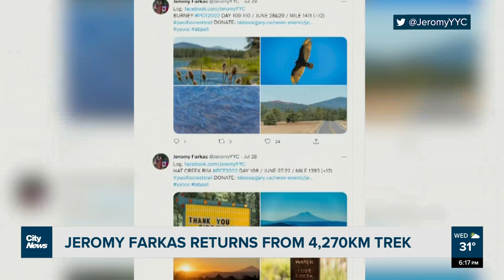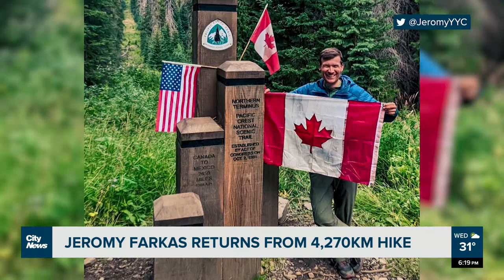Former Calgary politician Jeromy Farkas returns from life-changing journey for charity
Former Calgary politician Jeromy Farkas trekked the Pacific Crest Trail in the name of charity – hoping to raise $125,000 for Big Brothers Big Sisters Calgary. Back on Calgary soil this week. Taylor Braat reports.